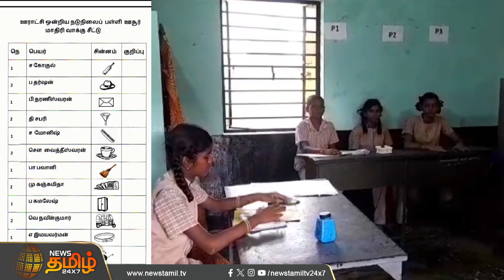விழிப்புணர்வு ஏற்படுத்தும் வகையில் தேர்தல்.. வாக்களித்த மாணவர்கள்.. | Vellore | Election Awareness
விழிப்புணர்வு ஏற்படுத்தும் வகையில் தேர்தல்.. ஆர்வத்துடன் வாக்களித்து சென்ற மாணவ, மாணவிகள்..